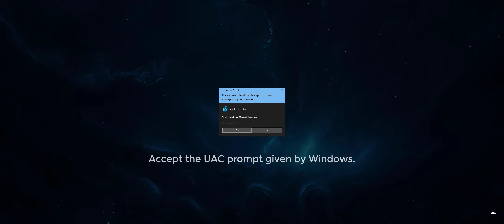How to change the mouse hover over time on Windows 10.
A short guide showing you how to change the amount of time it takes Windows 10 to show an image preview or details when you hover the mouse over something.